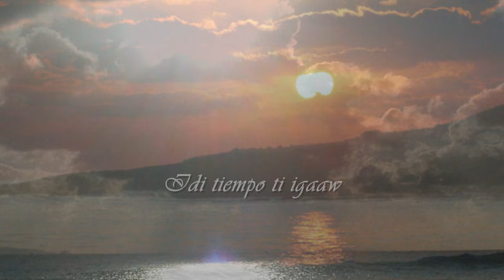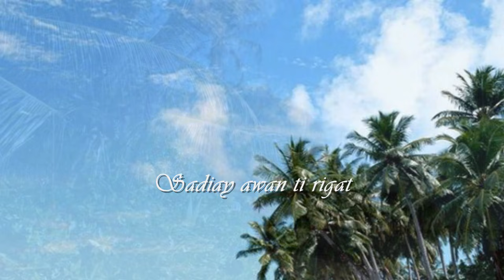IGID DIAY BAYBAY (ILOCANO SONG w/LYRICS)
Vhen Bautista sings his version of Igid Diay Baybay...with lyrics!